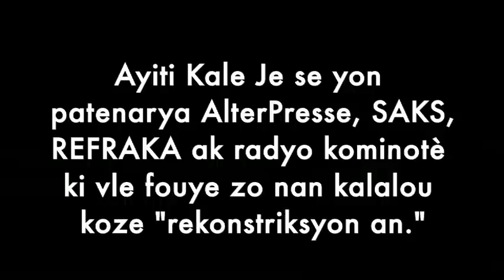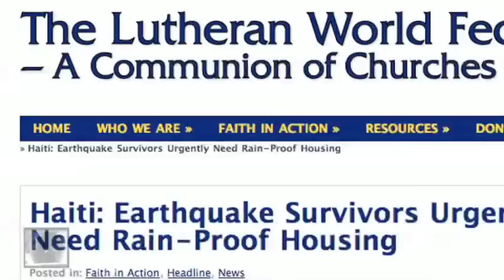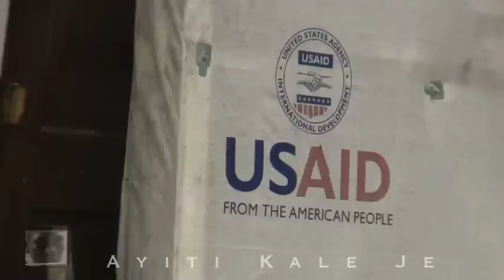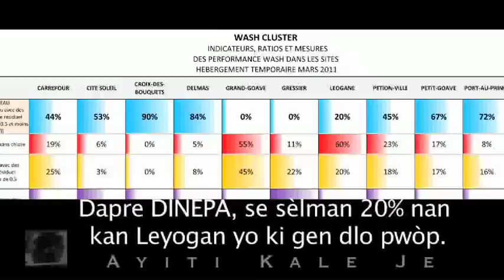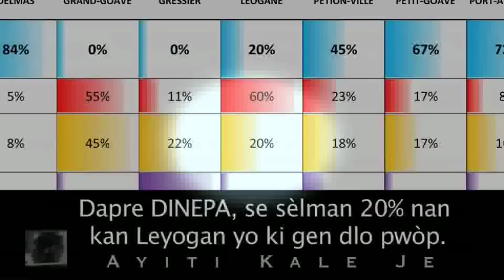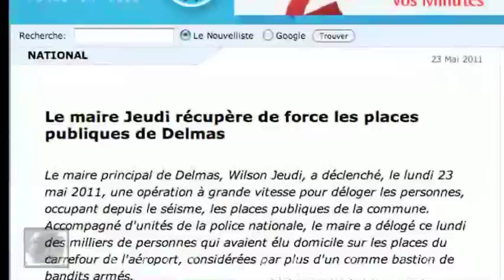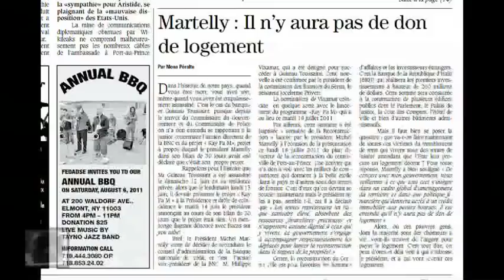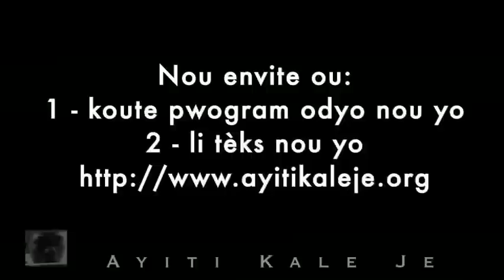Dosye #9 - Abandonné, comme un chien errant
Des projets de plusieurs millions de dollars comme "16 quartiers - 6 camps." Plus de 100.000 "abris provisoires Les coupes de ruban, annonces et la "Semaine de reconstruction." Vont enfin être relogées les 634 000 déplacés vivant dans les camps? Ayiti Kale Je a décidé d'y regarder de plus près.